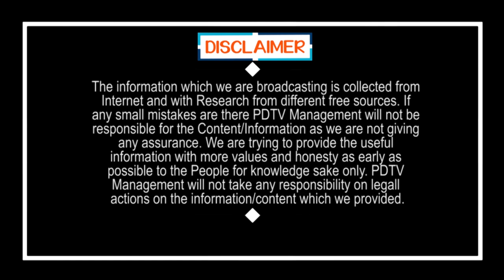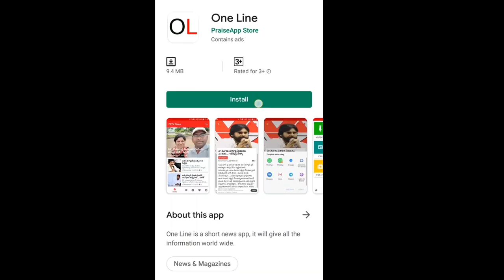We Have Responsibility what about u|మాకు బాధ్యత ఉంది మరి మీకు ..?